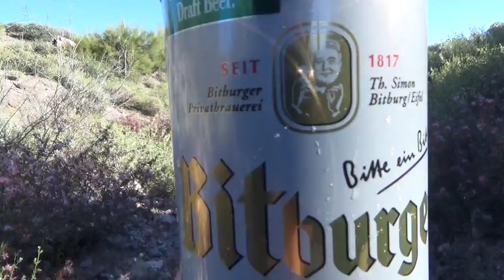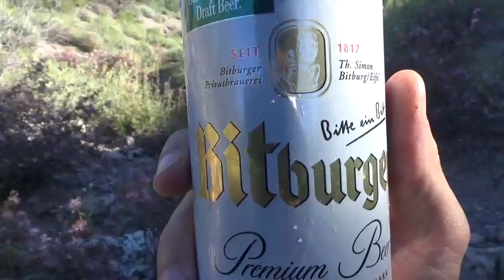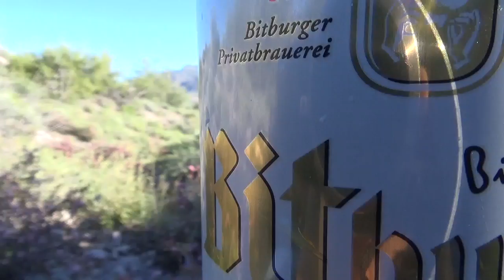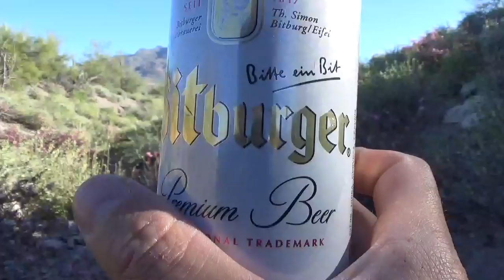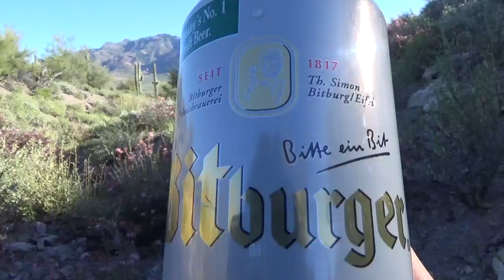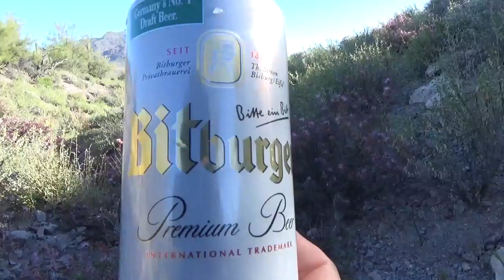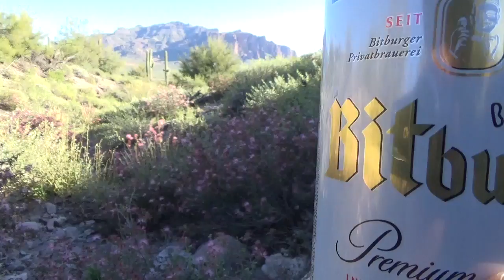Bitburger Beer Review